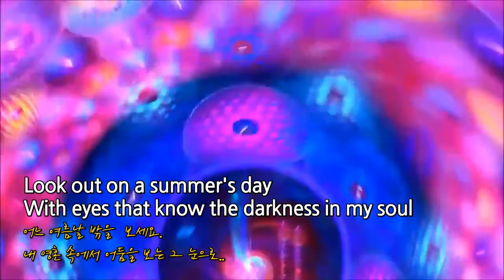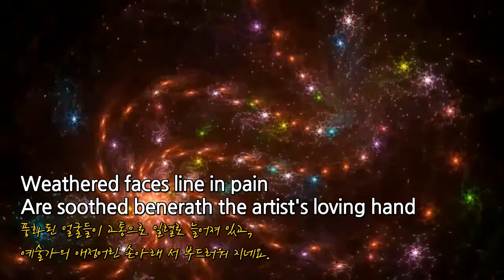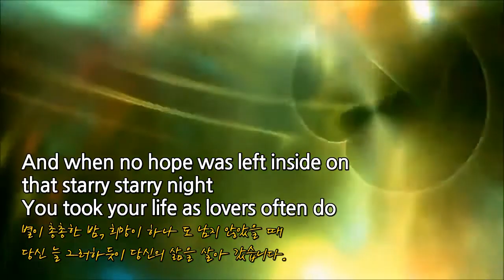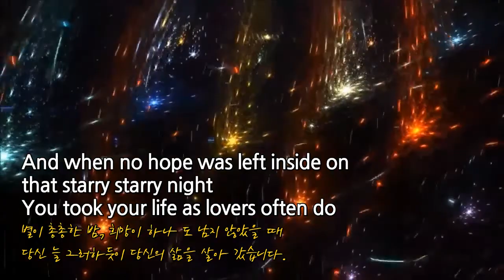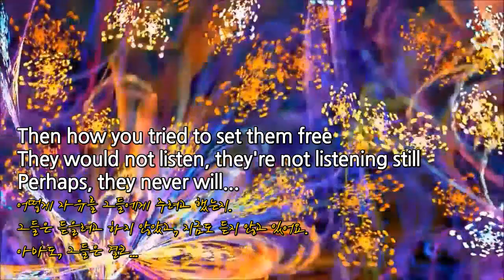Don mclean Vincent. George Clements